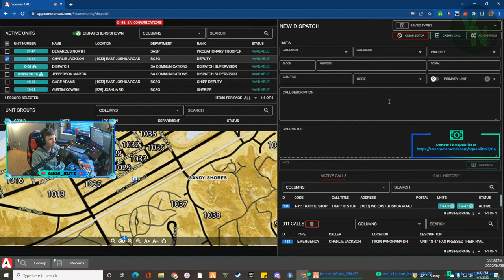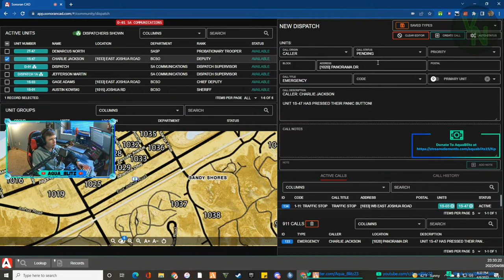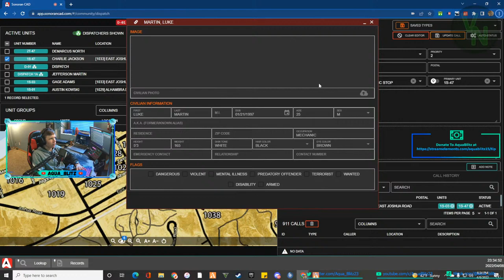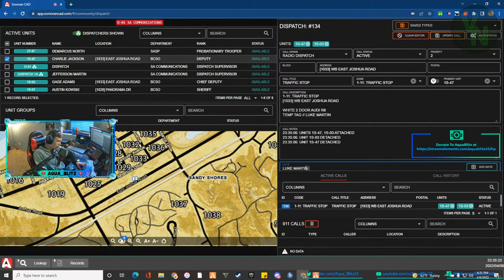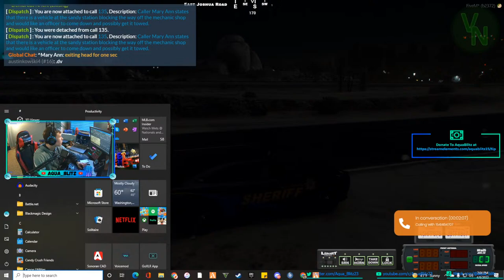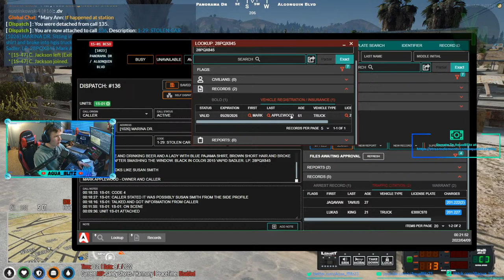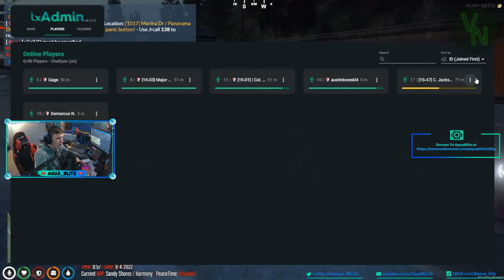GTA V Roleplay Five M LIVE (LEO) | ValenciaRP | Aqua_Blitz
Grand Theft Auto Five Roleplay (Five M)
Use Creator Code: Aqua_Blitz

Strong language May Be Used In Parts Of This Video!

No Music in this Video Belongs to me

You Can Follow TeamAqua @